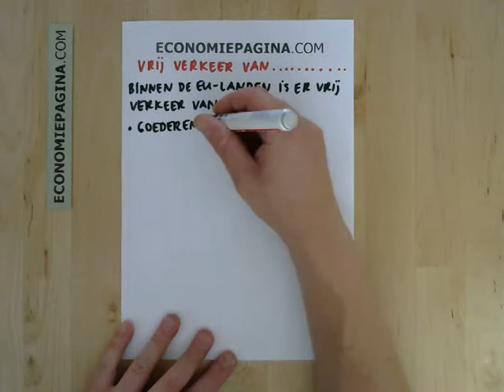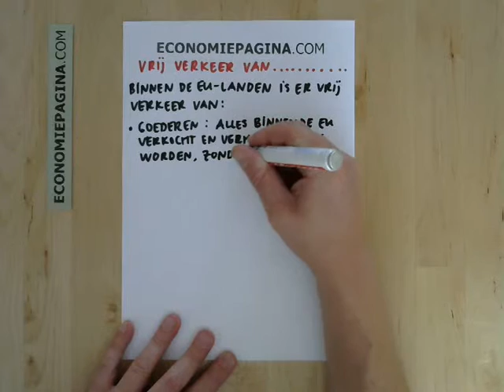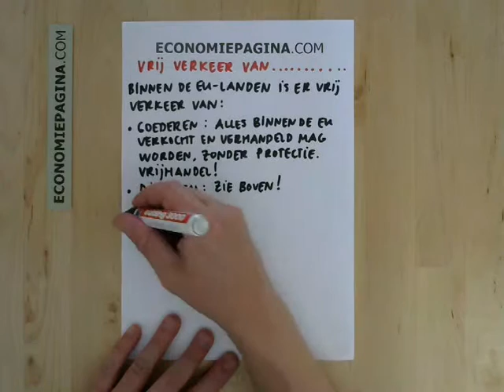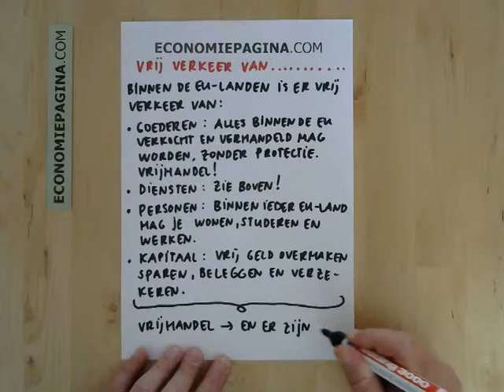Vrij verkeer van .... (Economiepagina.com)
Uitleg over vrij verkeer van goederen, diensten, personen en kapitaal.